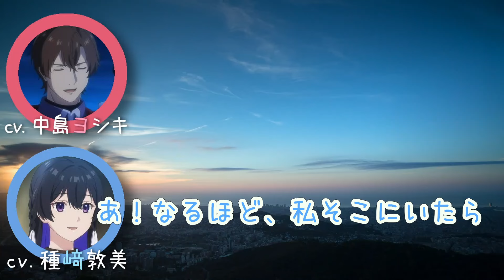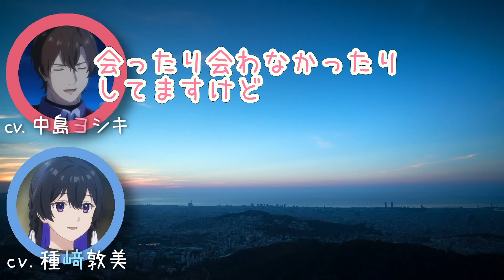Unnamed Memory/ラジオ文字起こし//種﨑さんと中島さんのラジオ始動！/種﨑さんの語尾が可愛い/ヒャッハッハッハッハ！/ﾖﾝﾃﾞｸﾚﾖｰ/ほか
Unnamed Memory

【キャスト】
オスカー：中島ヨシキ
ティナーシャ：種﨑敦美
ラザル：梅田修一朗
シルヴィア：夏吉ゆうこ
メレディナ：赤﨑千夏
アルス：佐藤拓也
カーヴ：天﨑滉平
ナーク：森永千才
トラヴィス：福山潤
ルクレツィア：川澄綾子
レオノーラ：斎藤千和
沈黙の魔女：園崎未恵
ラナク：柳田淳一